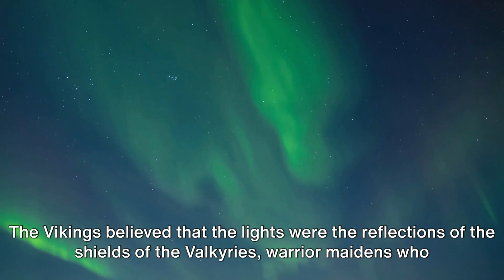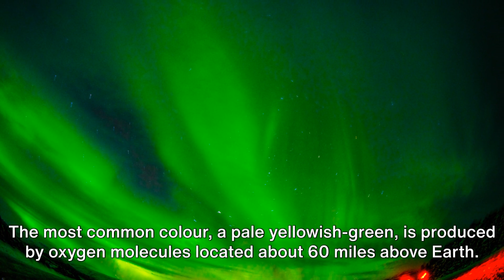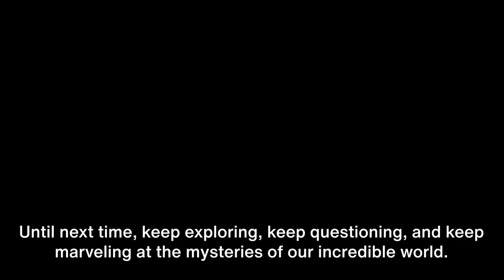The Enigma of the Aurora Borealis: A Journey into the Unknown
🌌 **Dancing Lights in the Sky: The Aurora Borealis Enigma** 🌌

Taking a closer look:
🔍 One of Earth's most breathtaking spectacles - shimmering lights painting the polar skies.

What's behind the glow?
✨ Collisions between charged particles from the sun and Earth's atmosphere, choreographed by our planet's magnetic field.

Ancient interpretations:
🛡️ Viking lore: Shimmering reflections of Valkyries' shields.
🦌 Inuit beliefs: Lights as the spirits of hunted animals, dancing in the sky.

Unsolved phenomena:
❓ Why are some regions more favored by these lights?
❓ How do they sport such a mesmerizing spectrum of colors?

A spectrum of colors:
💚 Oxygen at around 60 miles high gives pale yellowish-green.
❤️ Rare red auroras stem from high-altitude oxygen, as high as 200 miles.
💙 Nitrogen lends a blue or purplish-red hue.

Shapes in the sky:
🌀 Arcs, curtains, rays, or even rippling patterns - how are these formed?
🔍 One theory: Earth's magnetic field causes spiraling charged particles, creating various visual displays.

A reflection:
Even as science seeks to decipher the dance of the Aurora Borealis, its sheer beauty remains a testament to our world's wonders. For many, it's not just a natural phenomenon but an ethereal experience, a cosmic ballet that leaves one in awe.

Final thought:
While we make strides in understanding our universe, let's also savor its mysteries. The Aurora Borealis, with its breathtaking light show, is a perfect example of such splendors that inspire curiosity and wonder.